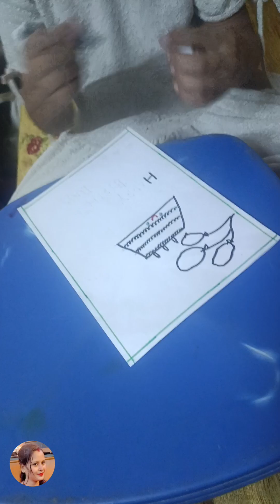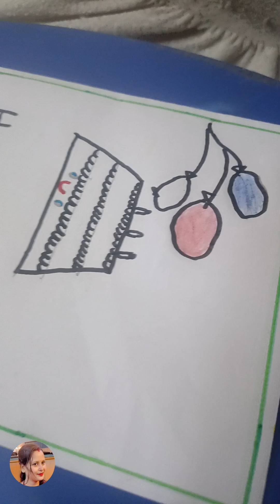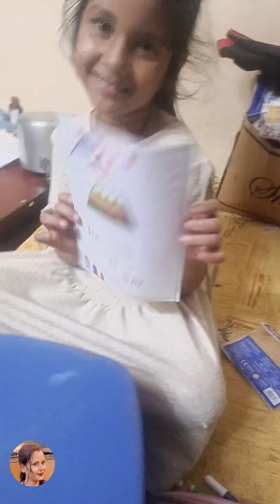FRIEND के BIRTHDAY पर आशी ने खुद से बनाया BIRTHDAY CARD।। cardmakingforkids birtdaycard easycard#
amazing paper christmas tree
Christmas tree for school craft
EASY CHRISTMAS CRAFT FOR KIDS
EASY HANDMADE CRAFT FOR KIDS
cartoon cartoon cartoon cartoon
shila didi ka tiktok
wagle ki duniya
Christmas craft
christmas music
Christmas decorations diy
diy craft
diy craft for Christmas
diy for students
crafts for christmas
craft for students
@arman malik
@family fitness